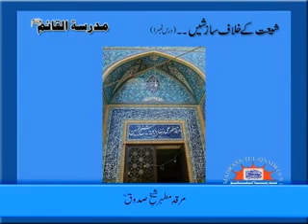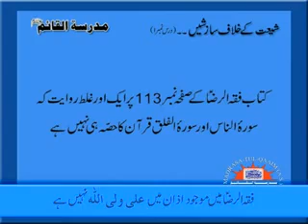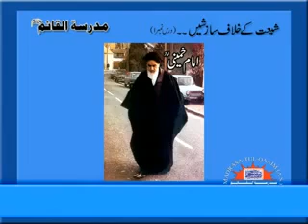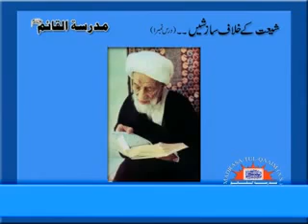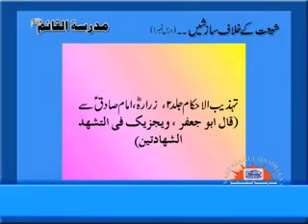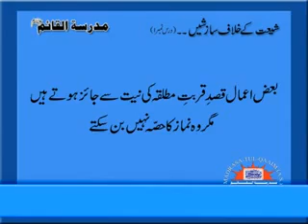Shahdatay Salisa in Tashahud is not allowed. Part 7